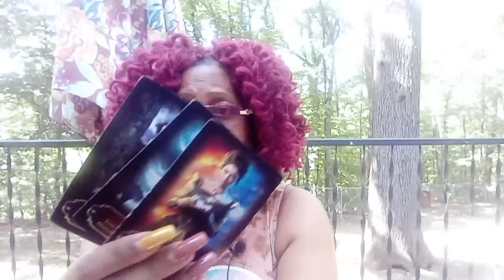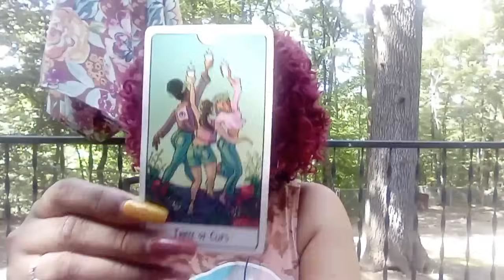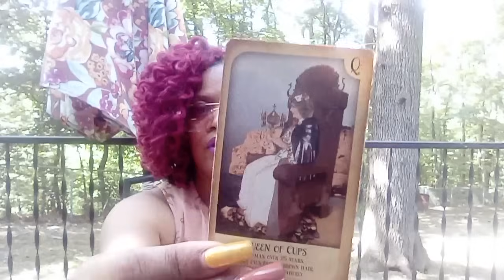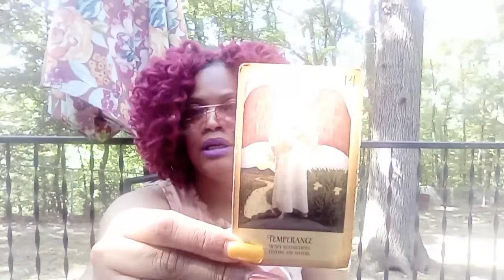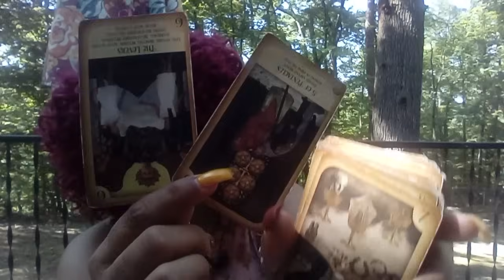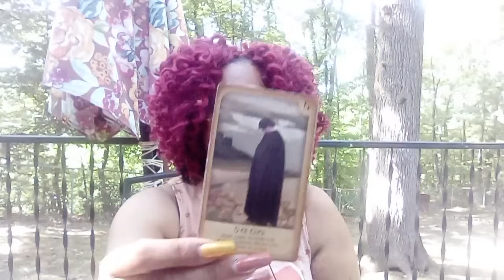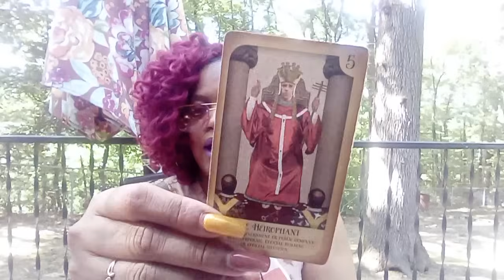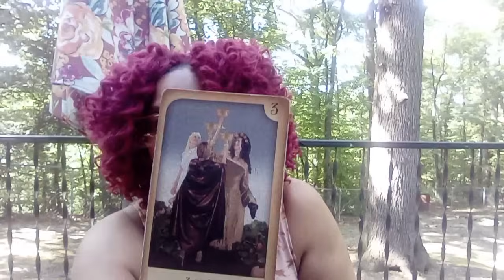SCORPIO ♏. .THE PERSON IN LOVE WITH YOU. ,OMGGG SOMEONE HAS HIT AN ALL TIME LOW🥴🥺😢